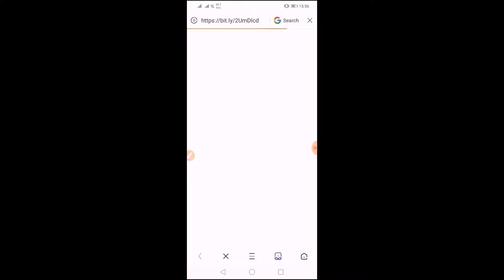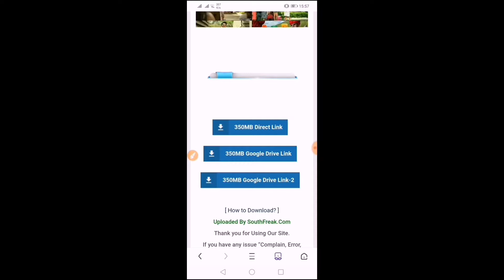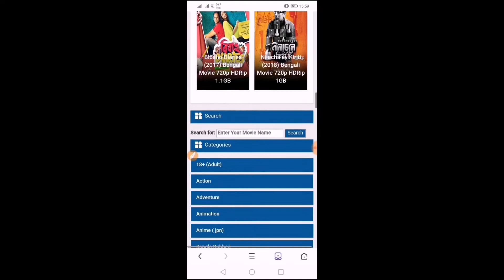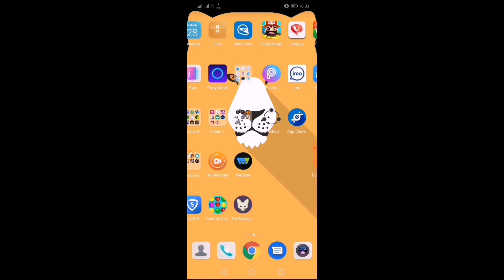How_to_download_dj_bangla_dubbed_movie | UNIQUE TECHNIQUE BD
⏩➡️⏩ আমাদের আগের ভিডিও গুলো এখান থেকে দেখে নিন।

dj banhla movie

UNIQUE TECHNIQUE BD

☺Follow The Unique Technique Bd Team On Facebook!!! Links Below 👍